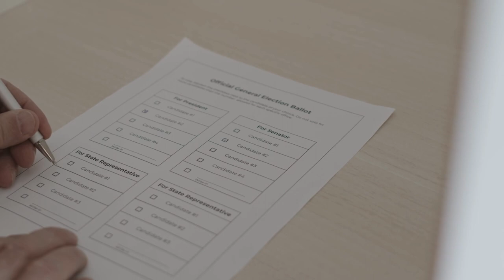Breaking News, Hamza Yusuf a Pakistani is the new 'head of the Scottish government'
Hamza Youssef has been elected leader of the ruling Scottish National Party, replacing Nicola Sturgeon, in a tight contest and is set to become "First Minister" on Tuesday. The First Minister is the head of government in Scotland.
Hamza Yusuf is an experienced minister. He currently holds the post of Minister of Health. He defeated finance minister Kate Forbes and ruling SNP lawmaker Ash Regan in the race to become the new leader.
He was first elected to the Scottish Parliament in 2011 and took the oath in English and Urdu languages. Under his new responsibilities, he also faces a major challenge of uniting the party.